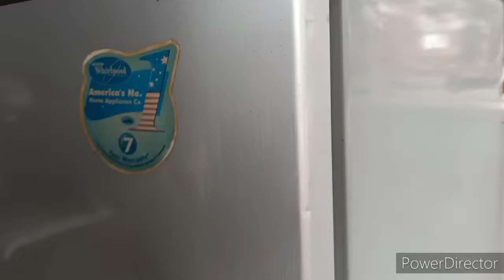How To Fix Double Door Fridge Cooling Problem At Home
Double Door Fridge Cooling Problem!!! Top Side Cooling But Bottom Side No Cooling!!!

Join me as I take on the challenge of fixing my double door fridge cooling problem using just some common tools and a bit of DIY magic!

Today, we're going to tackle the common problem of a double door fridge not cooling properly and show you how to diagnose and fix it yourself.

Many homeowners face cooling issues with their double door fridges, which can lead to spoiled food and frustration. There could be a number of reasons why your fridge is not cooling properly, but don't worry, we're here to help you identify the problem and fix it.
One of the most common complaints is that the fridge is not cooling evenly, with some sections being warmer than others. This can be really frustrating, especially if you're storing perishable items that need to be kept at a certain temperature.
Another issue is that the fridge might be making strange noises or vibrating excessively, which could be a sign of a more serious problem. Whatever the issue might be, it's essential to address it quickly to avoid any further damage.
Before we dive into the solutions, let's talk about the importance of regular maintenance. Just like your car, your fridge needs regular check-ups to ensure it's running efficiently and prolong its lifespan.

We'll explore common culprits such as blocked vents, dirty coils, and malfunctioning thermostats, as well as provide step-by-step solutions for each issue. Blocked vents are a common problem, especially if you have pets or allergies that cause dust and debris to accumulate.
Dirty coils can also cause your fridge to work harder, leading to increased energy bills and a shorter lifespan. We'll show you how to clean them safely and effectively.
A malfunctioning thermostat can cause your fridge to shut down completely, which can be a disaster if you're storing food that needs to be kept at a certain temperature. Don't worry, we'll walk you through the process of replacing it.
Finally, we'll talk about other common issues that might be affecting your fridge's cooling performance, such as worn-out door seals or a faulty compressor.

The key moment is when you successfully identify and fix the problem, restoring your fridge's cooling ability and saving you from costly repairs. There's no better feeling than knowing you've fixed the problem yourself, and you can take pride in your DIY skills.
With the right tools and a bit of patience, you can fix your fridge's cooling problem and avoid calling in a professional. Remember, prevention is key, so make sure to check your fridge regularly to prevent any future issues.
By following these simple steps, you can ensure your fridge is running smoothly and efficiently, keeping your food fresh and your energy bills low.

In summary, regular maintenance and quick troubleshooting can keep your fridge running efficiently and prolong its lifespan.